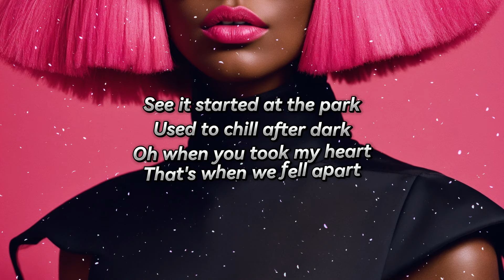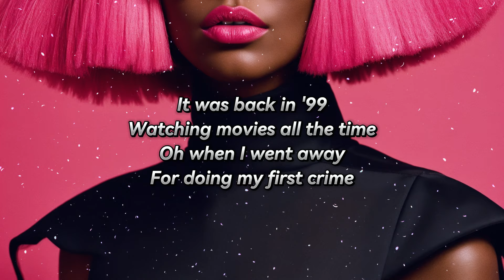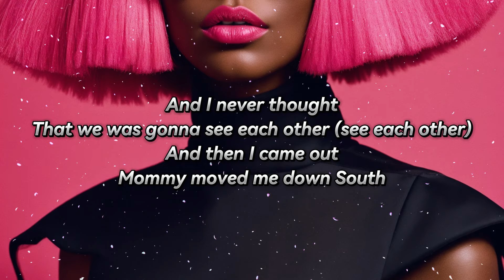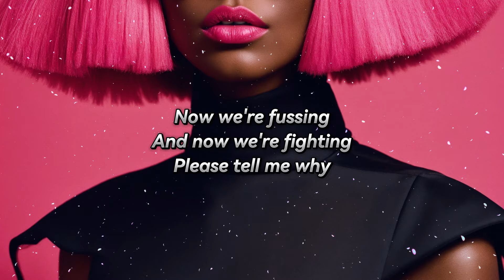Sean Kingston - Beautiful Girls (Lyrics)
Lyrics:

You'll have me suicidal, suicidal
Used to chill after dark
'Cause we both thought
That love last forever (last forever)
They say we too young
See it's very defined
You're one of a kind
But you mash up my mind
You haffi get declined
Oh Lord
My baby is driving me crazy
It was back in '99
Watching movies all the time
Oh when I went away
For doing my first crime
That we was gonna see each other (see each other)
And then I came out
Mommy moved me down South
Oh I'm with my girl
Who I thought was my world
It came out to be
That she wasn't the girl for me (girl for me)
Oh Lord
Now we're fussing
And now we're fighting
Please tell me why
I am feeling slighted
And I don't know
How to make it better (make it better)
You're dating other guys
You're telling me lies
Oh I can't believe
What I'm seeing with my eyes
And I don't think it's clever (think it's clever)
They'll have you suicidal, suicidal, suicidal, suicidal

Sean Kingston - Beautiful Girls
Released 23/07/2007